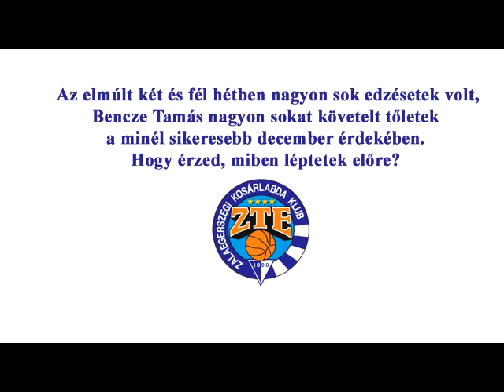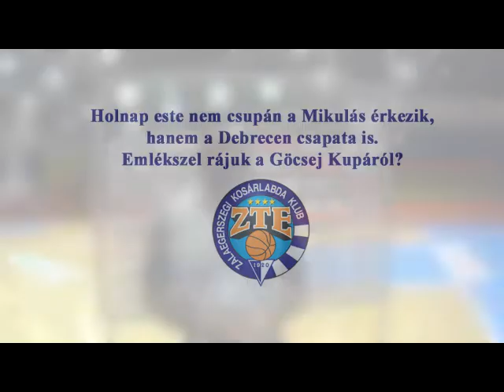Deonta Vaughn a DEAC mérkőzés előtt